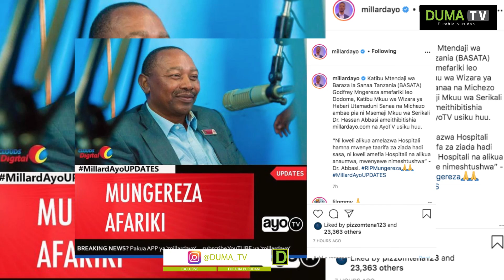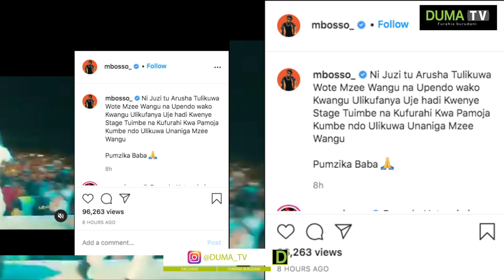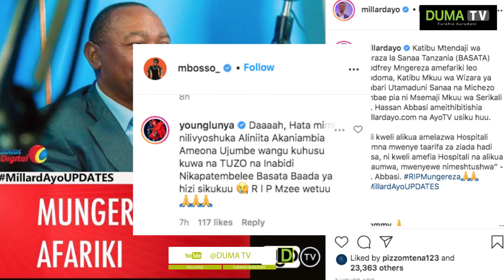BREAKING NEWS : KATIBU WA BASATA AFARIKI DUNIA / DIAMOND NA MBOSSO WAANDIKA UJUMBE MZITO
ALIYE KUWA KATIBU WA BARAZA LA SANAA TANZANIA NGEREZA AFARIKI DUNIA DIAMOND NA MBOSSO WAANDIKA UJUMBE MZITO TAZAMA HAPA FULL INTERVIEW